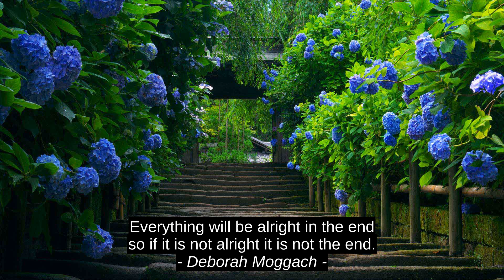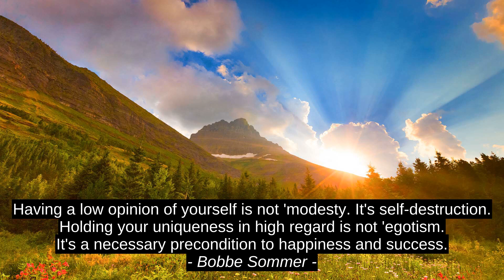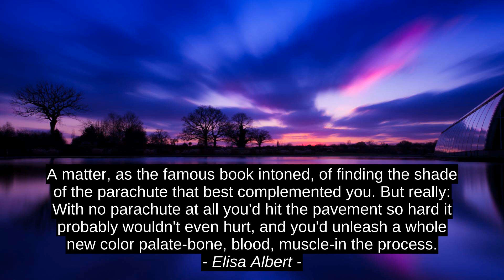7 Best Inspirational Cites - James P. Lewis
Elisa Albert, Cassandra Wilson Run The Voodoo Down, Marc Maron, Bobbe Sommer, Lillian Hellman, Deborah Moggach, James P. Lewis, quotes, top, success, inspiration, best, motivation, citation